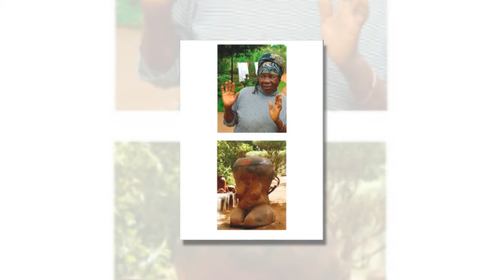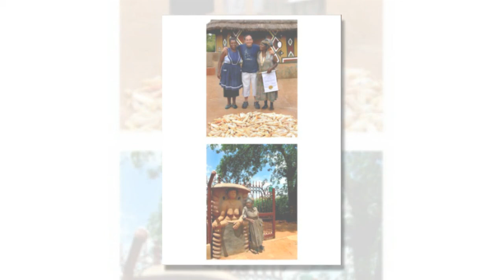noria mabasa art